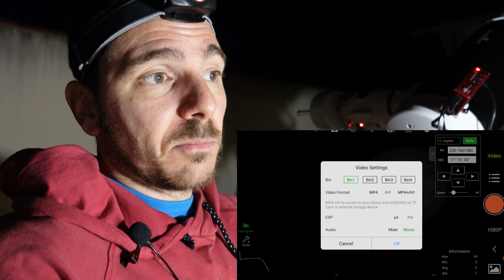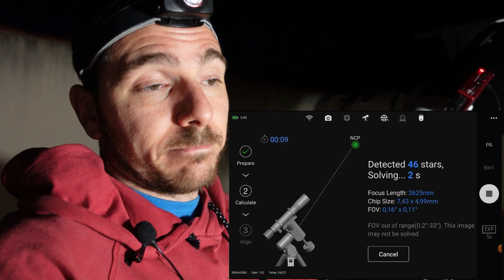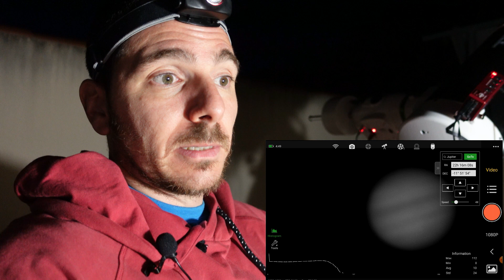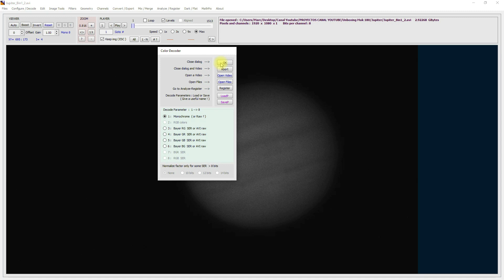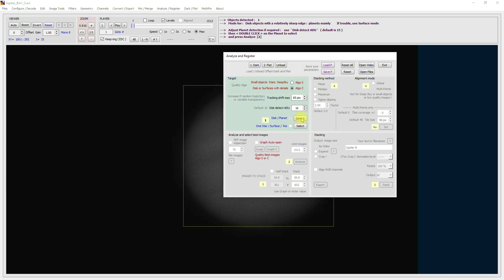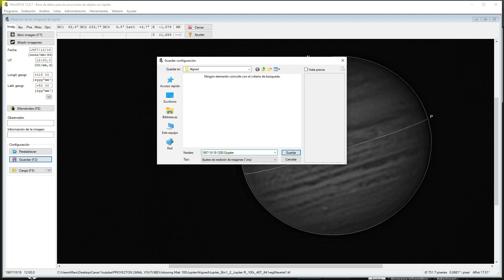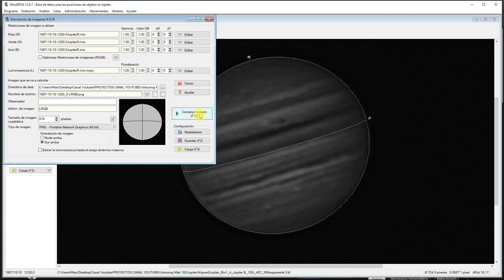👉"UNBOXING" y PRUEBA del MAK 180 con JÚPITER y el ASIAIR PRO | Astrofotografía planetaria 🔭🪐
Esta vez os presento el "unboxing" casual de mi "nuevo" Maksutov 180 de la marca Skywatcher. Con él intentamos realizar una sesión con Júpiter usando el Asiair Pro.

☕¿Quieres apoyar al canal e invitarme a una café virtual y colaborar al bienestar de animales abandonados?

inaudio - Infraction Music- Holiday